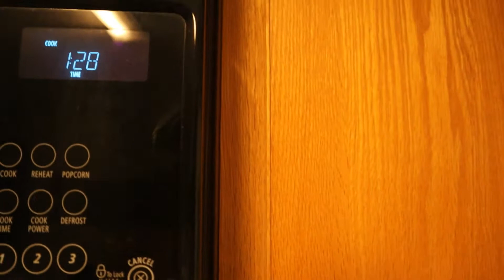I was tired of waiting for someone else to make my dream come true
I once dreamed of having a literary agent and thought I wanted to publish traditionally, but after realizing how long it was going to take to get my book out in the world, I realized self publishing was for me. There's nothing wrong with trad pub, but I enjoy the freedom to publish what I want and when I want, and I have no regrets. Sometimes if you want something done, you've got to do it yourself, and I was tired of waiting for someone else to make my dream of being a published author happen.

00:00 First, hot chocolate
1:23 Intro
2:12 I was tired of waiting...